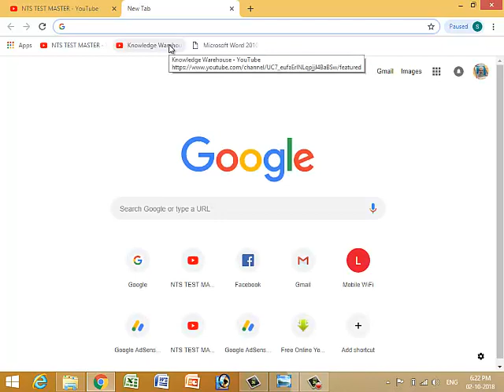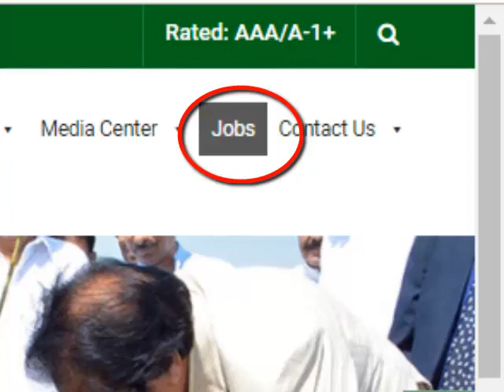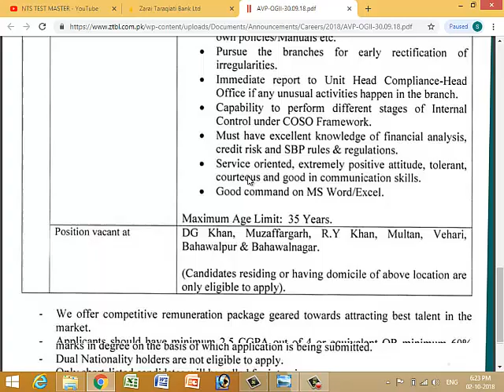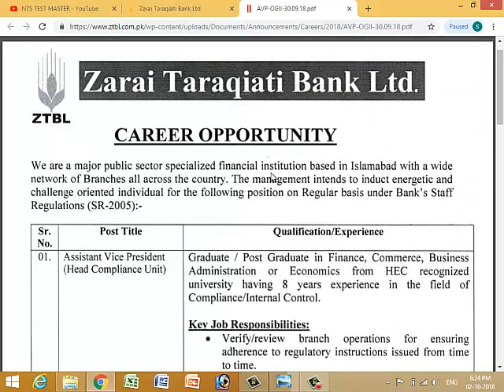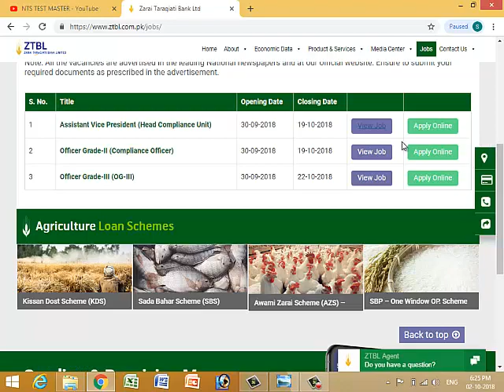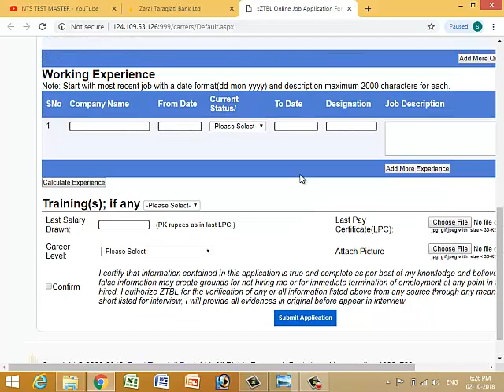Job Opportunities in ZTBL : Apply online.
Job opportunities in Zari Taraqiati Bank : apply online